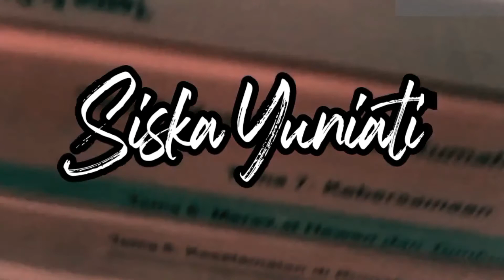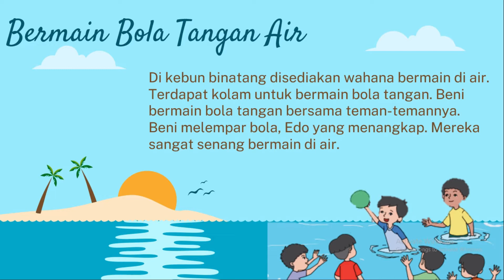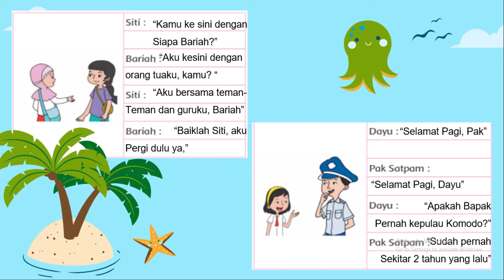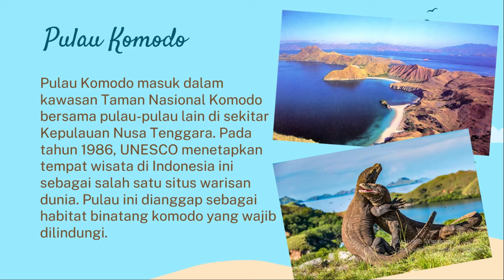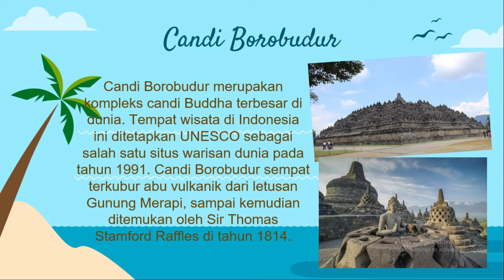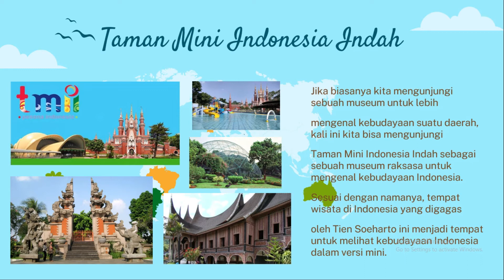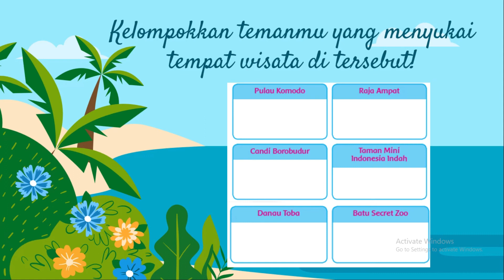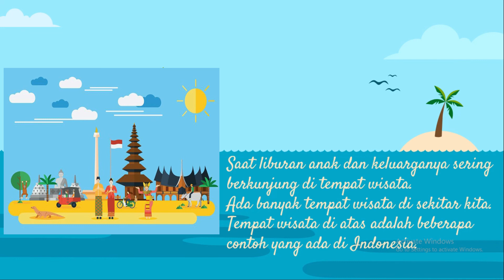Kelas 2 SD | Tempat Wisata | Tema 7 Subtema 4 Pembelajaran 5